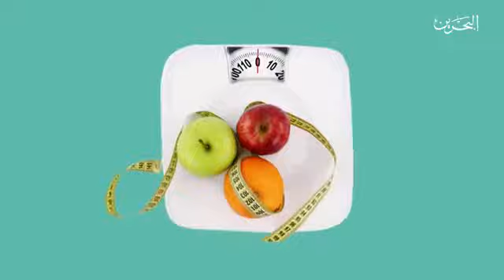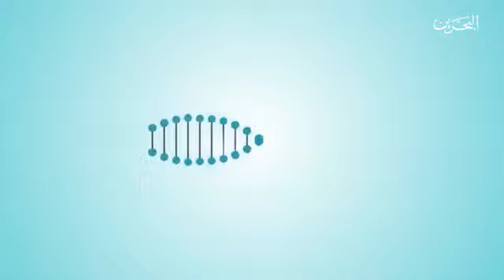ومضات صحية | 30-5-2019